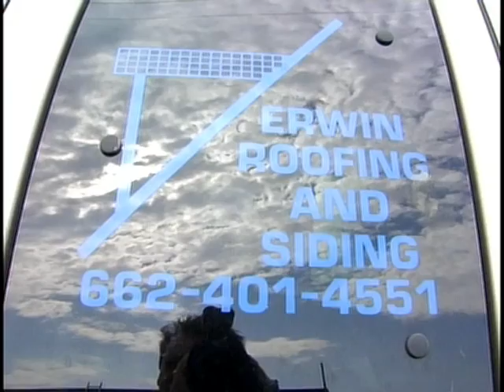wed plane crash pkg.mpg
A plane crashes on takeoff from Tupelo Regional Airport and WCBI's Allie Martin is first TV reporter on the scene.